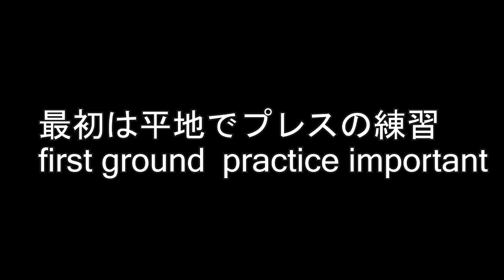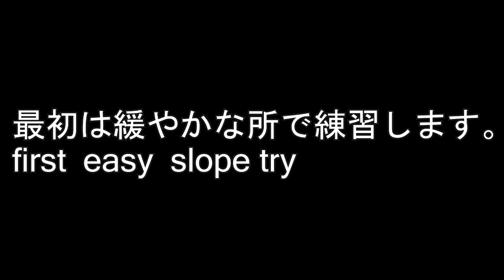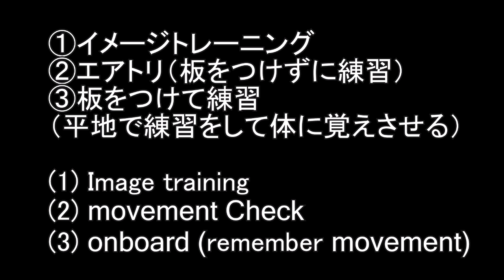LV2【応用★プレスで繋ぐトリック】グラトリ 初心者 スノーボード 平地花式 snowboard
【実験】
【結果】
この事から、
1.滑る姿勢
2.目線
3.手や動く動作

1.滑る姿勢
2.目線
3.手や動く動作